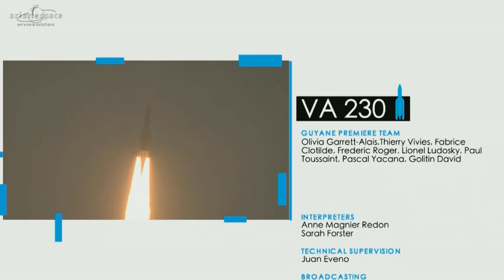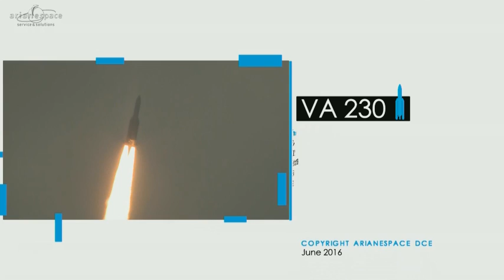VA230 - 06/18/2016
Arianespace has successfully launched two satellites for operators in the Americas and the Asia-Pacific region: EchoStar XVIII for the operator DISH Network L.L.C and BRIsat for the Indonesian bank PT. Bank Rakyat Indonesia (Persero) Tbk.

The fifth launch of the year for Arianespace, and the third in 2016 using an Ariane 5, took place on Wednesday, June 18 at 18:38 pm local time from the Guiana Space Center in Kourou, French Guiana. This mission was the heavy-lift launcher’s 72nd consecutive success.  It set a payload lift record to geostationary transfer orbit (GTO) for the Ariane 5 ECA by lofting a total mass of 10,730 kg.

It was also the 230th launch of an Ariane rocket overall, and marked two other mile-stones, as Arianespace launched two SSL-built (Space Systems Loral) satellites for the first time on a single mission, and also orbited a spacecraft wholly dedicated to a finan-cial institution.